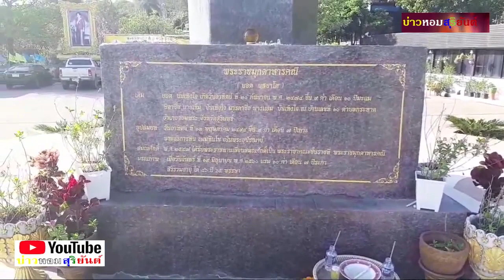จุดชมวิว วัดรอยพระพุทธบาทภูมโนรมณ์ พระใหญ่ มุกดาหาร EP.1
ติดต่อสื่อสารถึง "บ่าวหอมสุริยันต์" ตามช่องทางเหล่านี้ครับ
@ID Line : cdi2505 สุริยันต์ ขวัญมุกดา

ช่องยูทูบ “บ่าวหอมสุริยันต์ สเตชั่น”

ช่องยูทูบ”แม่บ้านบ่าวหอม รักลุงพล”

Facebook เฟสบุค "บ่าวหอม สุริยันต์"